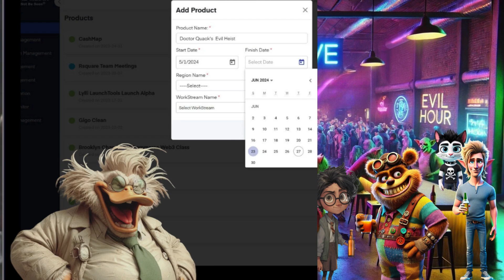Dr. Quack’s Golden Getaway Rap Song | Official Music Video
Get ready to groove with the official rap song from “Dr. Quack’s Golden Getaway”! 🎤✨ This catchy track brings the beats and the adventure to life, capturing the essence of Dr. Quack’s thrilling journey. Produced by Rsquare Media, this music video is a must-watch for fans of the mini-series. Join Dr. Quack as he raps his way through an unforgettable adventure filled with humor, mystery, and excitement. Don’t miss out on this epic musical experience!

Reputation Repair Services include:
•  Deleting Bad Press from Google
•  Deleting Personal, Private Information from Google
•  Deleting Doppelgangers from your google search result, so people don't confuse you with a criminal who looks like you or has a similar name
•  Deleting Bad Reviews from Facebook, Amazon, Google, etc.
•  Deleting Tweets
•  Deleting Videos/Posts from TikTok, Instagram, Facebook

Reputation Management Services include:
•  Elevating a client's profile on LinkedIn, Medium, IG, etc. through Thought Leadership - so opportunities chase you for a change
•  Optimizing your LinkedIn Profile so you stand apart for all the right reasons
•  Redesigning a Website so it best represents your Business or Brand
•  Optimizing your web content so you are found easily on Google & Social
👑 HALO - Profile Elevation with Thought Leadership on LinkedIn
💣 BAZOOKA - Deletes Anything from Google & Social
🛡️ FORCEFIELD - Prevents Future Bad Press on Google
🚚 RELOCATION - Moving Bad Press from Google page 1 to page 4

Clients choose Rsquare Media ] because
- We are a Premium Service offered at Premium Prices
- We are Super Easy to work with
- We are Fun to work with
- We are Thoughtful, Mindful of your Evolving Needs
- We Preempt your needs
- We get the job done right the first time
- We offer Guaranteed Results
- We enable clients to experience Success like Closing BIG Deals, Getting Promoted, Getting Married, Getting Hired
- We come highly recommended

You can trust us because...
- We're 5 Star rated on Google, Facebook, Linkedin, Glassdoor, etc.
- We won the 2017 Minority Business of the Year Award in the company of ConEdison and MTA
- Our CEO, Rajiv Jadhav has 50+ recommendations on Linkedin

•  Attorneys use our Reputation Repair services to mitigate Judge, Jury, and Arbitration bias.
•  PR, Advertising & CyberSecurity partners white-label (resell our services with a markup) or refer us business for a revenue share

Liked that puppet video and want one for your company?